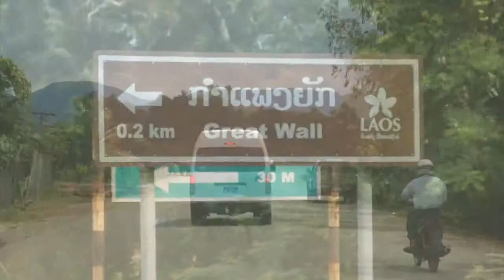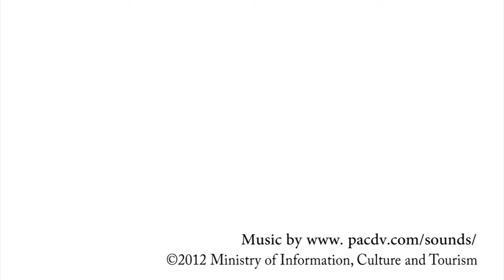Khammouane Great Wall: One-Day Trip around Thakhaek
Kampheang Nhak Phoukhanna, the "Khommouane Giant Wall' is a sandstone formation of many portions which altogether is 15 kilometers long. The best place to see the giant wall is in the proximity of Na Nha Wai Village, which is to the north of Thakhaek town.
The portion of the Giant Wall at this place reaches a height of 16 meters, and has an unbroken section of 75 meters long. To reach the site, take Route 13 north to kilometres 8 then follow the dirt path to a parking lot. From here it is a short walk to the wall.
The Giant Wall is another opening for the discussion that Khammouane is a land of legend which becomes reality. Archaeologists say that this Giant Wall was formed by nature, and not man-made, and that the passing of time for many millions of years is what formed these huge sandstone rock formations into the Giant Wall. However, there is another theory saying that it was supposedly built as a defense system in the VIII century under the era of old Sikhottabong Empire.
Here there is a small shrine that contains a statue of the Virgin Mary constructed by the Vietnamese Association after the establishment of the Lao PDR. In fact, the case resolves the idea which is believed by some that the shrine of the Virgin Mary was built during the time the French colonists dominated Laos.
Today, this site is an attractive tourism site of the Province. Thakhaek residents especially like to come for a picnic, to enjoy the fresh air under the cool shade of the forest in this area.
(Source: Provincial Information, Culture and Tourism Khammouane)